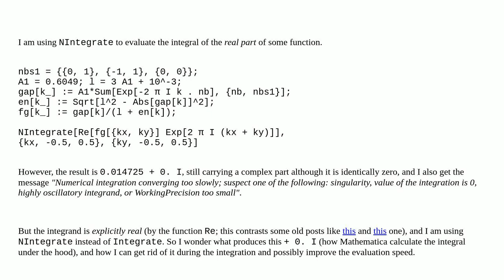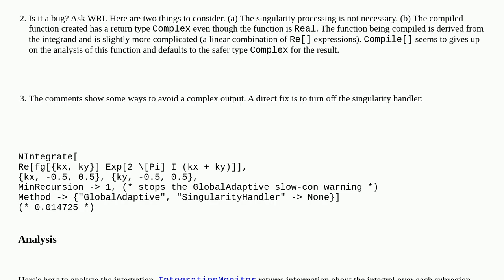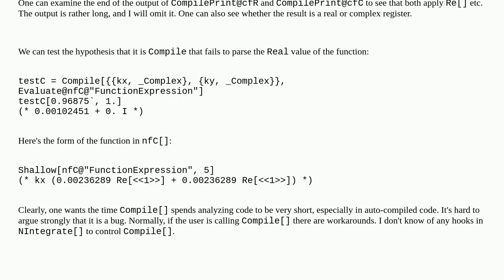Mathematica: Numerical integration over Reexpr still has $0 i$ in the result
Numerical integration over Reexpr still has $0 i$ in the result

A special thanks goes out to the community

  complex numerical-integration